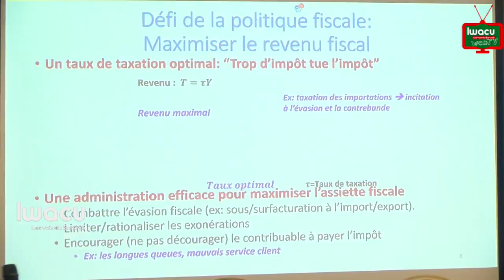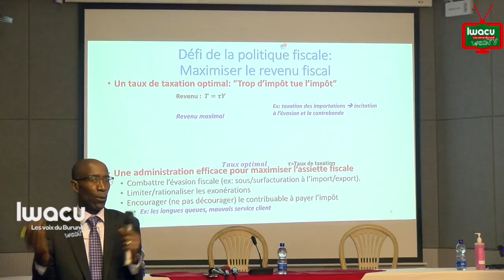Pr Léonce NDIKUMANA :"Trop d'impôts tuent l'impôt"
A voir le nombre des exonérations qu'on donne, le Burundi est un pays gentil, a indiqué le professeur en économie , Léonce Ndikumana